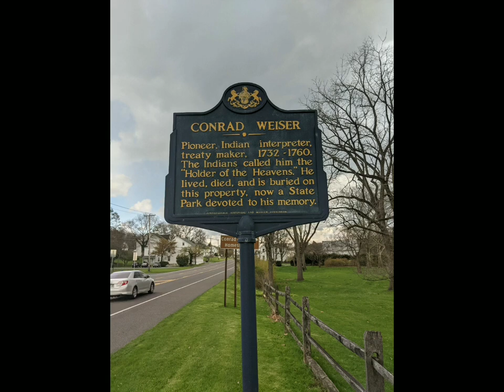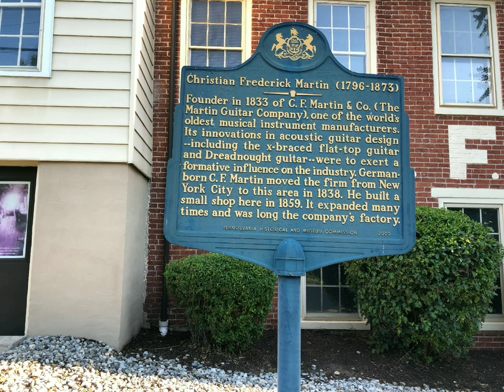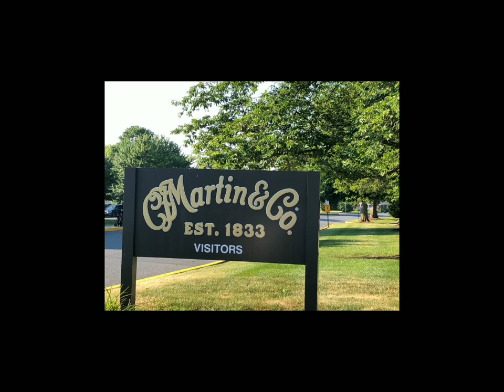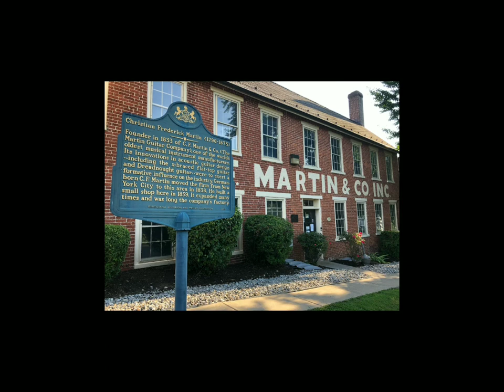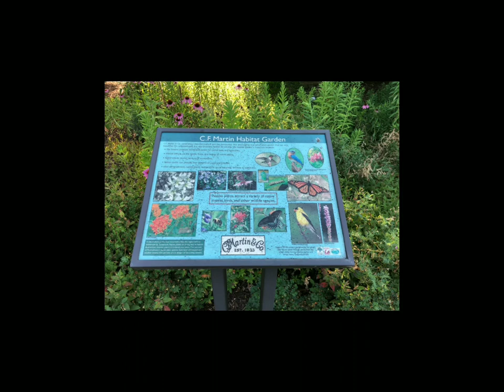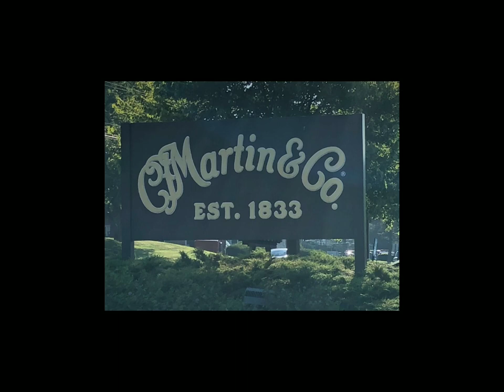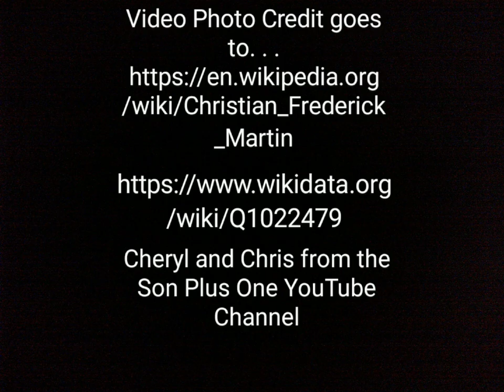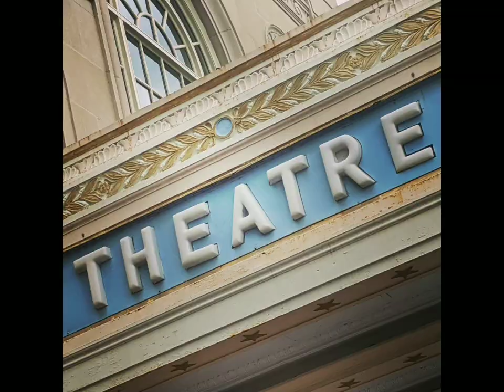Pennsylvania Historical Markers Series - Christian Frederick Martin - VSV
Today we go to Nazareth Pennsylvania to view the Christian Frederick Martin Pennsylvania Historical Marker and discuss what he means to the Guitar World. So come along as we discuss this musical hometown history and C. F. Martin's place in history. Thank you to Cheryl and Chris from the Son Plus One YouTube Channel for photos and Laura Klotz from MarkerQuest for Research help. As always we'll see you all about town!!!

Cheryl and Chris from the Son Plus One YouTube Channel

Laura Klotz of MarkerQuest and Wikipedia

Cap Cut Editing Software, Sound Collection, Vlog, Sunset Street by Official Sound Studio